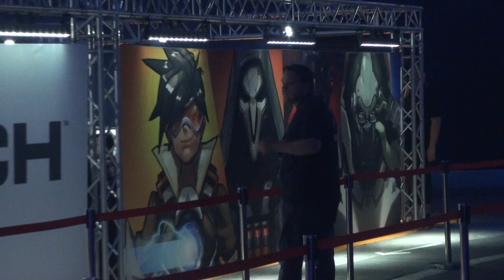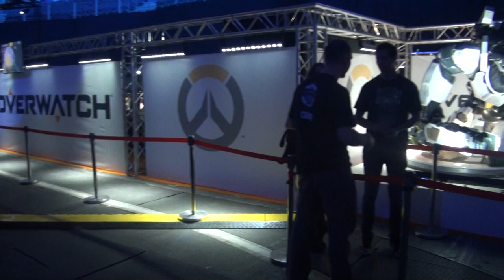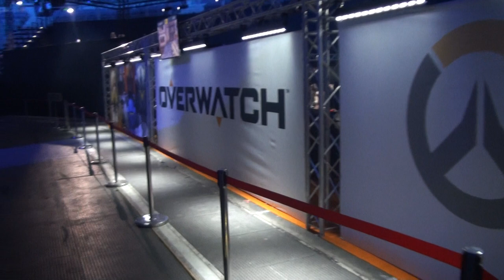Обзор места проведения. Road to Blizzcon (Европа)